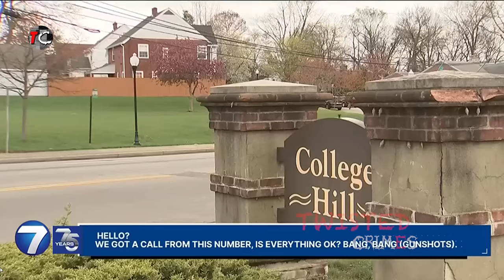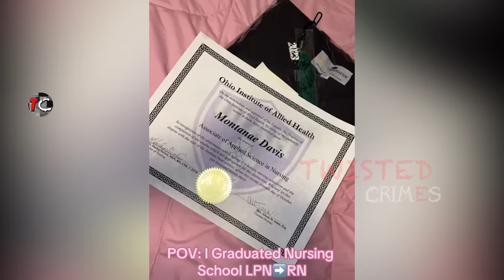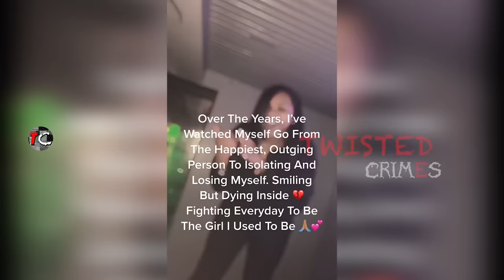Found Her New RUSSELL WILSON But Her Jealous EX Could Not Stand it SO HE.... | Montanae Davis Story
Montanae Davis, age 26, a mother to two adorable kids, who lost her life at the hands of a jealous ex boyfriend who could not move on with his life after she found love again.